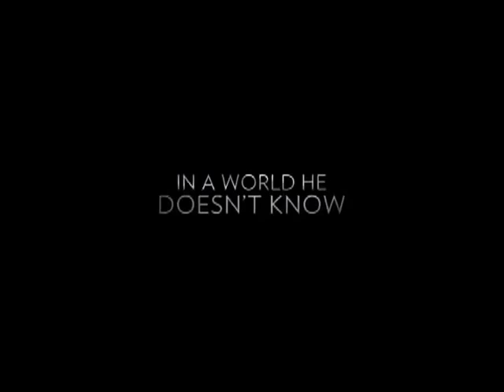Bel Ami trailer (2011)